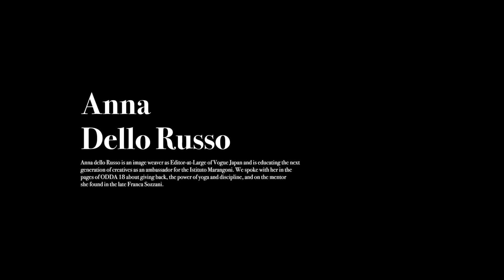Interview ANNA DELLO RUSSO for ODDA 18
AnnaDelloRusso embodies so many of the riveting elements we desire and seek out of our relationship with fashion. A cultural icon and ardently-loved journalist, Editor-at-Large of VogueJapan and ambassador of the IstitutoMarangoni we speak with DelloRusso at ODDA 18 on giving back, the power of yoga and discipline, and on the mentor she found in the late FrancaSozzani.

Photographer
Fashion Editor
Make-up Artist
Hair Stylist
Interviewed by JessicaMichault
Fashion Assistant